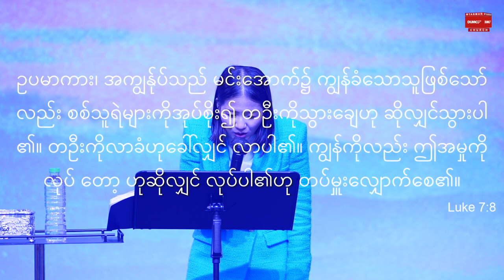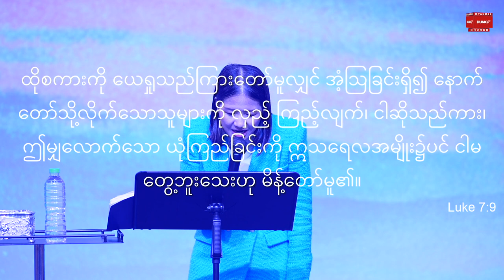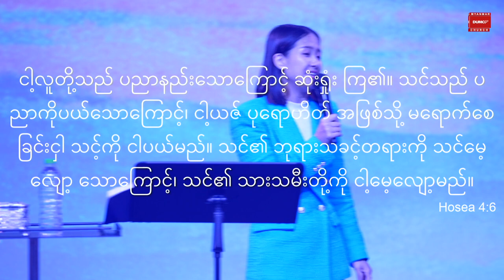ယုံကြည်ခြင်း (၄)မျိုး | Sayama Ah Yang Mar 20,2022